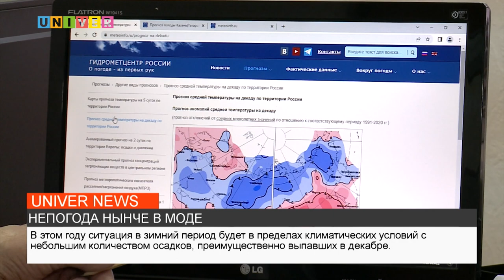НЕПОГОДА НЫНЧЕ В МОДЕ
Еще вчера жители Казани мокли под дождем, прятались под зонтами и дождевиками, а уже сегодня многие достали зимние куртки и шарфы. О резком изменении погодных условий, а также о прогнозе на эту зиму расскажем далее.